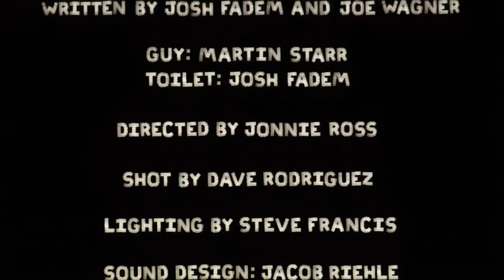"BATHROOMATES" Short Film - Starring Josh Fadem and Martin Starr - Director's Cut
BATHROOMATES

Written by Josh Fadem and Joe Wagner. Directed by Jonnie Ross.

Guy: Martin Starr
Toilet: Josh Fadem

Shot by David Rodriguez
Lighting by Steve Francis
Sound Design: Jacob Riehle
Fancy Puppet Work: Josh Fadem

Special Thanks to Brian Davila and Joe Wagner
Produced by Josh Fadem for The Midnight Show